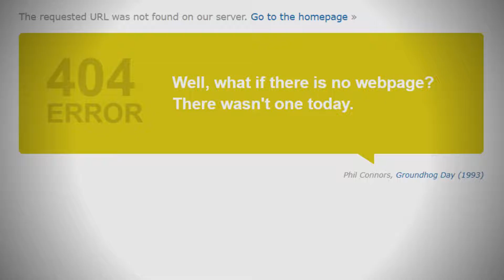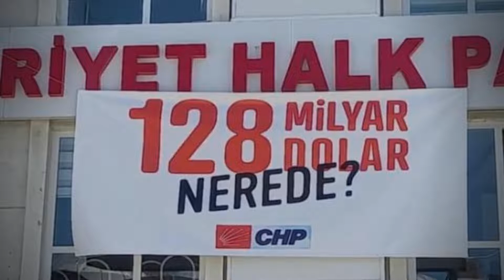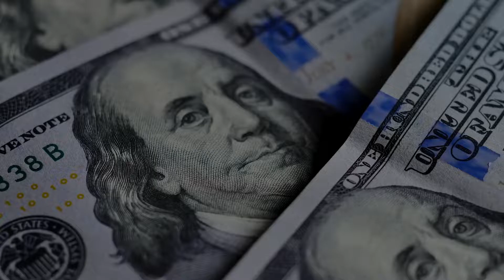AĞAR VE EKİBİ KAÇABİLİR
Özge Mumcu Aybars'ın editörlüğünde temiz, sade, net haberler. Kısa Dalga Bülten ve Yeşim Özdemir'in sunduğu podcast yayında..